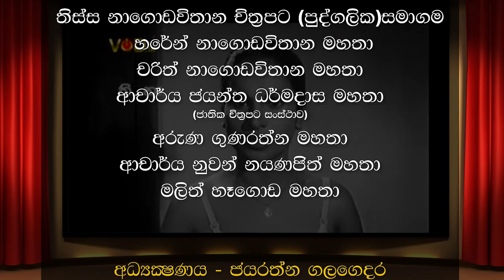හතලිස් වසරකට පසු හංස විලක් යලි ඔබ හමුවට!!!!! / බයිස්කෝප් කතා/ ජයරත්න ගලගෙදර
විශේෂ ස්තුතිය.

ධර්මසිරි බණ්ඩාරනායක මහතා
තිස්ස නාගොඩවිතාන චිත්‍රපට (පුද්ගලික)සමාගම
හරේන් නාගොඩවිතාන මහතා
චරිත් නාගොඩවිතාන මහතා.
ආචාර්ය ජයන්ත ධර්මදාස මහතා.
ජාතික චිත්‍රපට සංස්ථාව
අරුන ගුනරත්න මහතා.
ආචාර්ය නුවන් නයණජිත් මහතා
මලිත් හෑගොඩ මහතා.
ජනක බී රත්නායක මහතා.
නැරඹු සියලු දෙනාට.

අධ්‍යක්ෂණය - ජයරත්න ගලගෙදර.